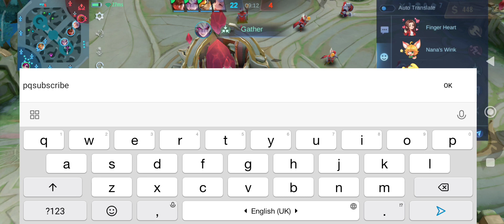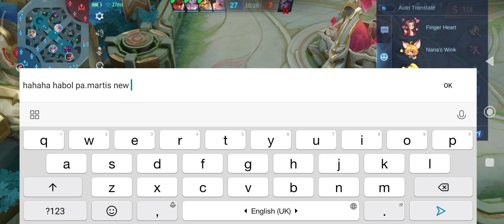FLAMESHOT GOD,NANA||MBLL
@CHoOxTV @AkosiDogie @hyperbest7384  mga idol🙏❤